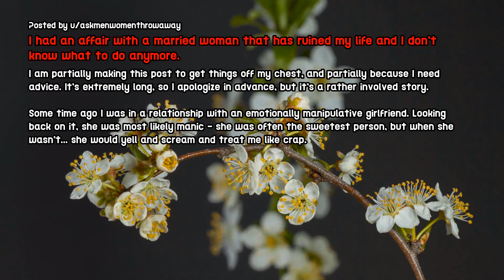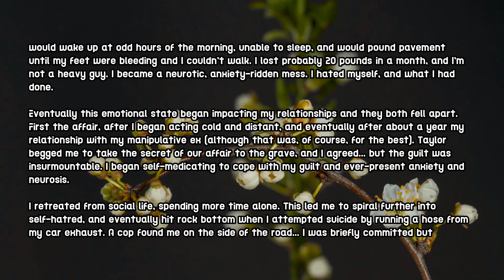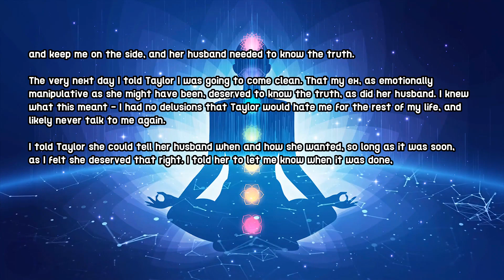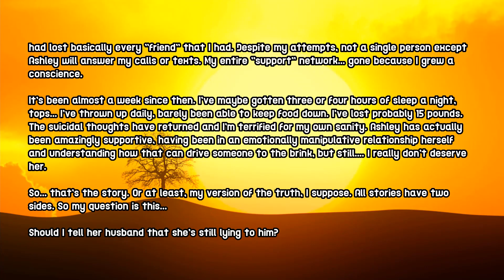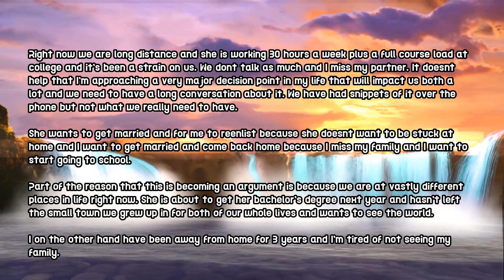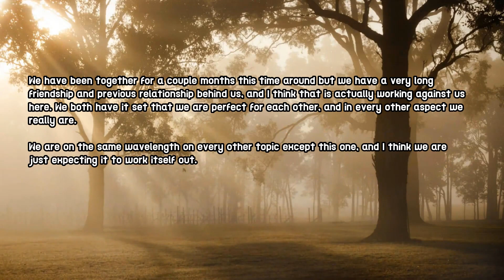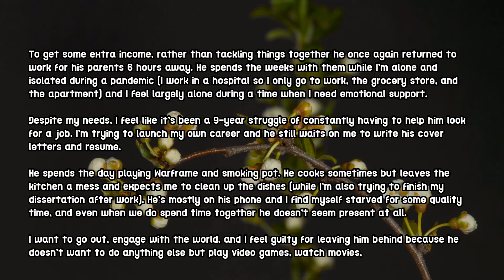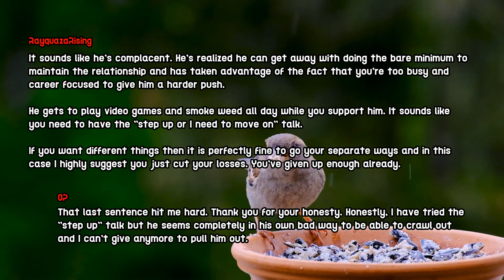I Nearly Died for a Married Woman, made me Fall In Love and put Me in a Bad Light, Affair Gone Wrong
►Today We Present you with a new video titled "I Nearly Died for a Married Woman, made me Fall In Love and put Me in a Bad Light, Affair Gone Wrong". I hope you like our new video on Reddit Relationship story 2021. Also, Make sure to comment on your favorite part of the Reddit Relationship Video and Share your Reddit Relationship Story 2021 with us.

Credits-
00:00 Story 1

Relationship with Married Woman Gone Wrong, she put me into A Bad Light as the AP, Making Up excuses for the Precious Husband
Author: askmenwomenthrowaway
Subreddit: r/offmychest

09:42 Story 2
Author: anonymousnobody98

14:12 Story 3
Author: ButteredHalf